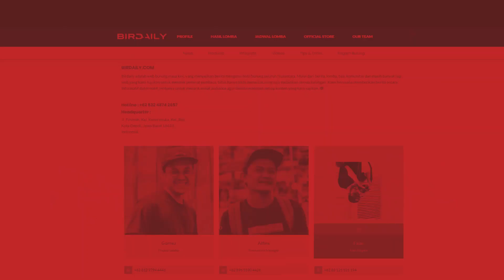KOPDAR KMM #17 : BONGKAR SEDIKIT RAWATAN DAN AKSI MURAI BATU RAJA LANGIT BORONG JUARA 2 DAN 5!!